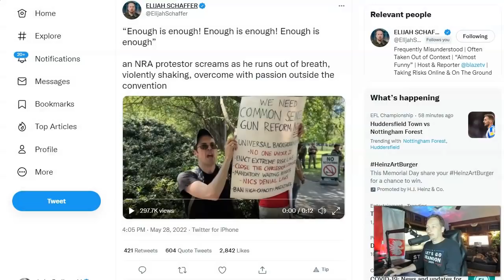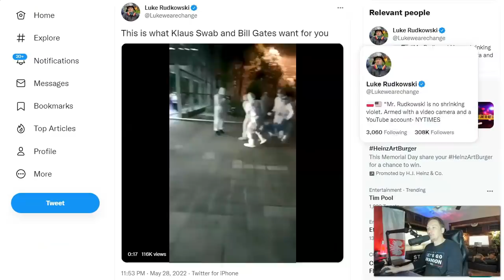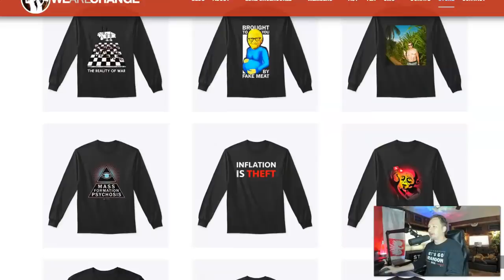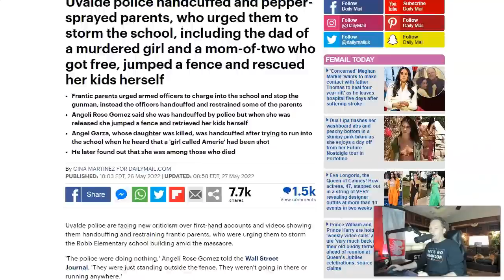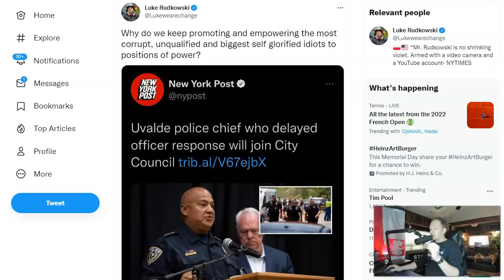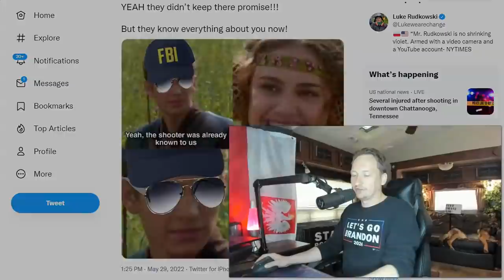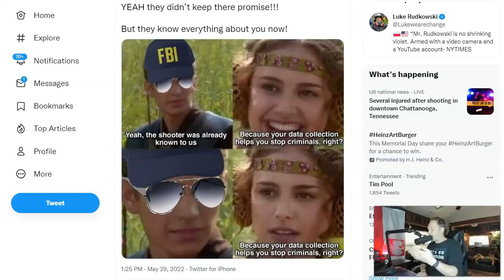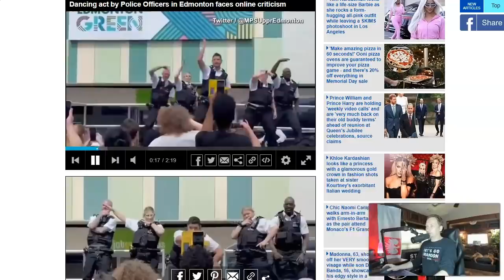THIS IS SHADY!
This video explains huge new information about who failed and the larger implications.